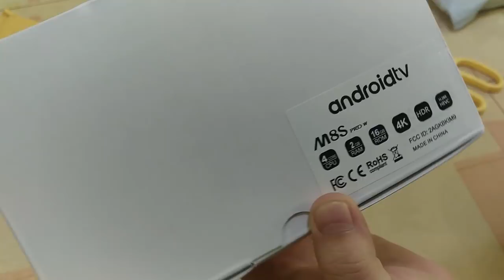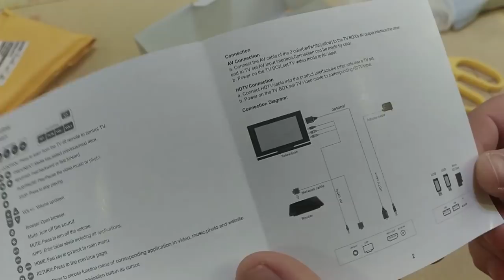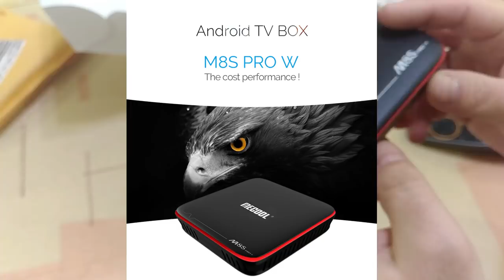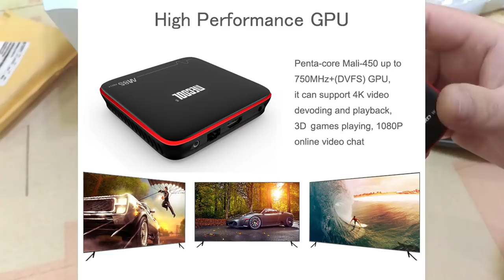Новинка от MECOOL M8S PRO W с голосовым поиском и прошивкой как в Mi Box + YouTube c 4K Unboxing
📌📌📌 Но я бы рекомендовал покупать современные TV Box, к примеру вот такую популярную модель

📌📌📌 Крутой пульт-клавиатура с тач-падом и даже у фнопкой поиска пульта при утере ZYF Z10